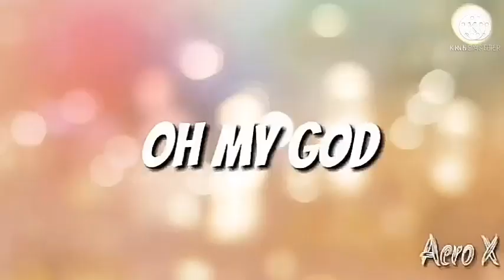survival episode 3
I found diamonds

give away in July 1st

you want join in give away
in my videos comment as